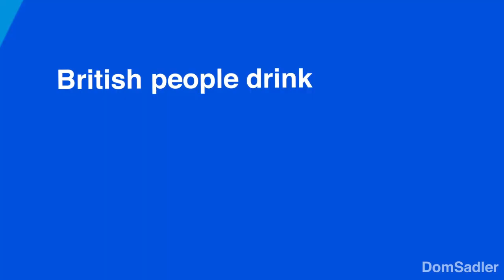Motion Graphics Showreel 2014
latest compilation of visual creative work. Enjoy!